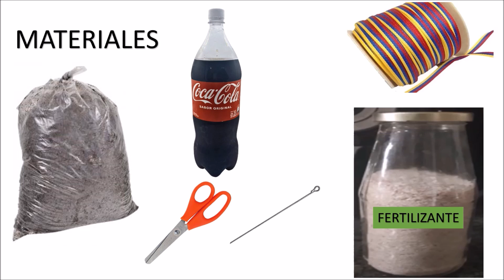CÓMO MAXIMIZAR UN BALCÓN JARDÍN CON MUCHA VARIEDAD DE PLANTAS RECICLANDO